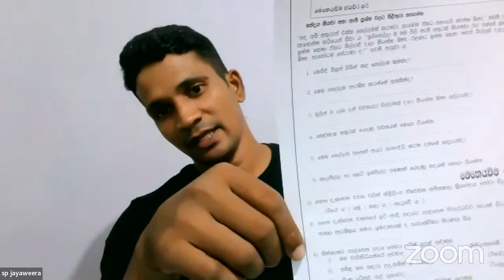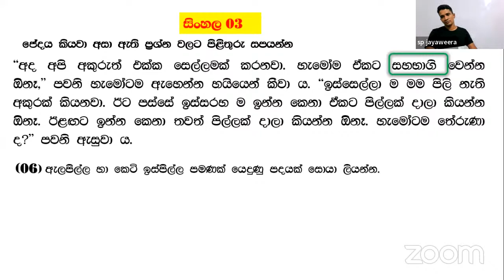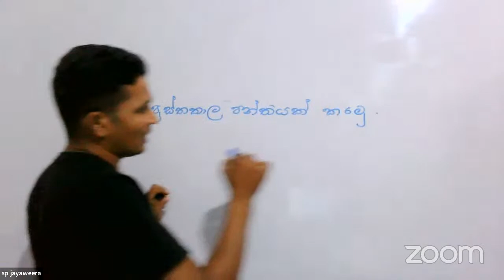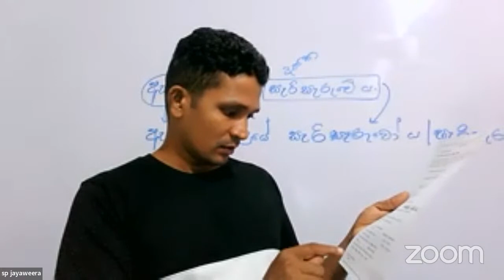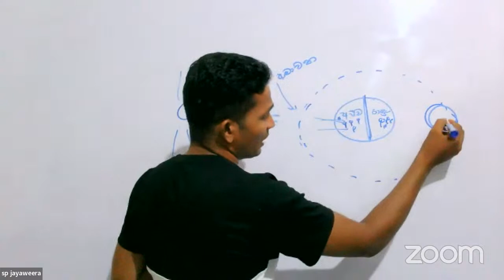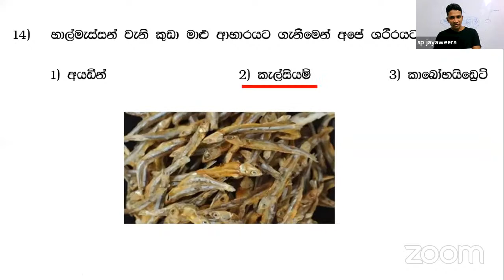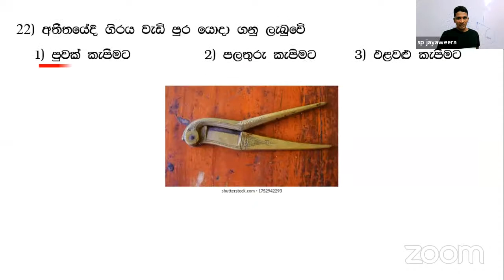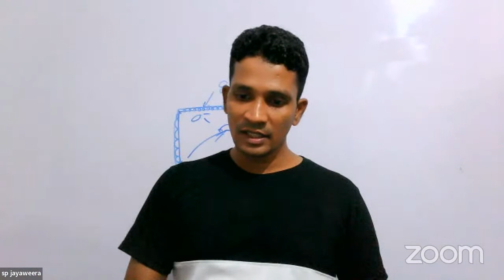5 වසර සිංහල 3 පරිසරය 4